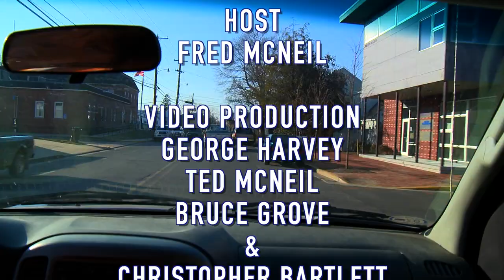A conversation with Sheriff Gary Hofmann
They talk about what you can do to keep yourself safe, policing Queen Anne's County, what there Department of the Sheriff does, how to volunteer with the Sheriff's office, and much more.

To learn more about the Queen Anne's County Office the Sheriff